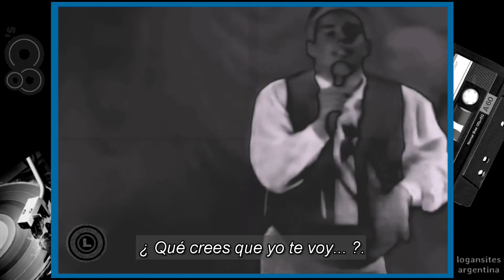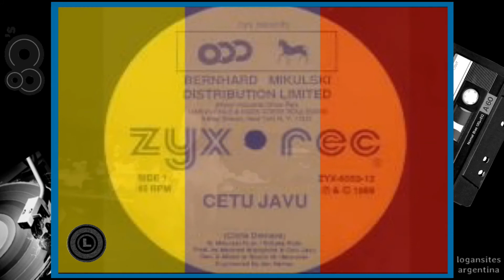Cetu Javu - Adonde - Subtitulado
Banda alemana de los noventas, que se metía en el mercado en español por su cantante que era de esa nacionalidad, Javier Revilla Diez.
Metieron varios éxitos de lo que se denominó Synth Pop